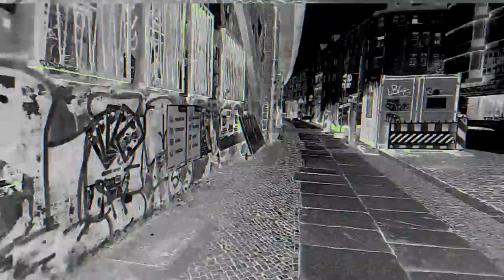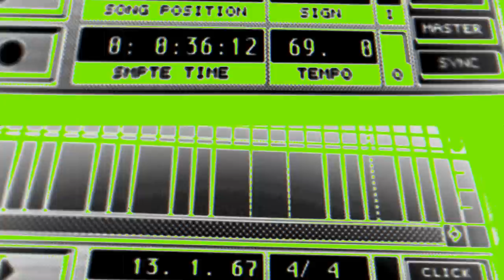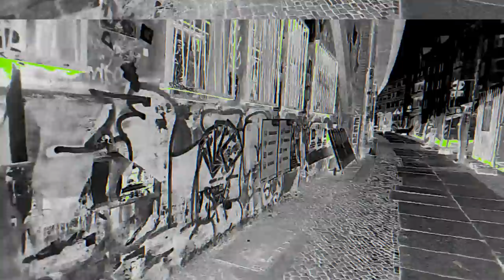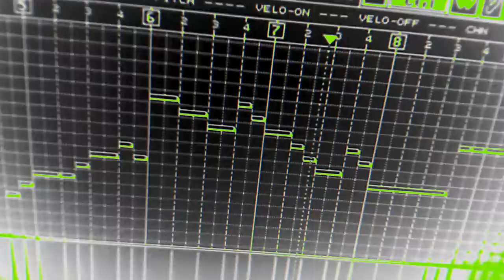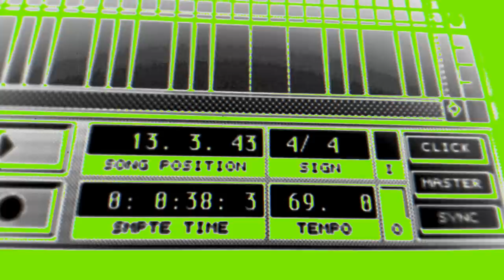🤖 DAREE ROCK - THE DREAM [ electro electronicmusic music ]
Daree Rock was born and raised in Berlin - Germany. In the early 80ies when Electro Funk, Breakdance and Electric-Boogaloo arrived Germany he discovered his passion for this new kind of music. Influenced by Newcleus, Jonzun Crew, Planet Patrol or Paul Hardcastle he began to collect Electro Funk records and played them as a DJ in many clubs in Berlin. After a long time as a DJ and inspired by hundreds of records that he played Daree Rock started to produce his own music. Daree's music is an unique combination of new- and oldschool Electro Funk elements, Breakbeats and melodic sounds. Many times he also uses a vocoder for his distinctive music style. In 2008 he produced his first album called "This Sound". This album reflects his large bandwidth of creativity.